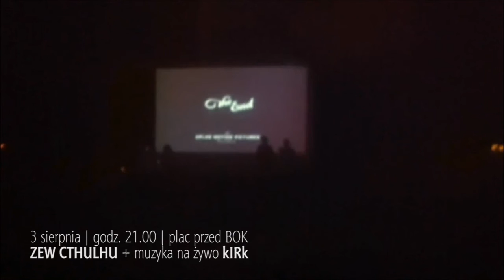ZEW CTHULHU + muzyka na żywo kIRk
3 sierpnia
godz. 21.00, plac przed BOK, wstęp wolny
ZEW CTHULHU + muzyka na żywo kIRk, 47'

Zew Cthulhu - The Call for Cthulhu, USA, 2005, 47'
reż. Andrew Leman
obsada: Chad Fifer, John Klemantaski

Adaptacja słynnego opowiadania Howarda Philipsa Lovecrafta jest wiernym odzwierciedleniem jego prozy. Twórcy zabierają widza w niesamowity, czarno-biały świat niemego filmu. Narrator opowiada widzowi mrożącą krew w żyłach historię tajemniczego kultu i jej potężnego opiekuna- boga Cthulhu, którego zew prowadzi bohatera do nieuniknionego obłędu...

kIRk to zespół poszukujący nowych form wyrazu na styku muzyki elektronicznej oraz akustycznej. Grupę tworzy trzech muzyków: Paweł Bartnik, Olgierd Dokalski i Filip Kalinowski. Każdy z nich wyrastał na innych brzmieniach, zatem każdy podchodzi do dźwięku nieco inaczej. Płaszczyzną porozumienia jest dla nich improwizacja, która pozwala wyjść daleko poza ograniczenia gatunkowe. Tu prym wiedzie intuicja i umiejętność prowadzenia dialogu. Owocem jest muzyka pełna organicznej dramaturgii, nieskażona oczywistością.